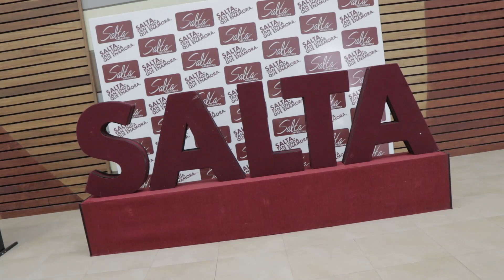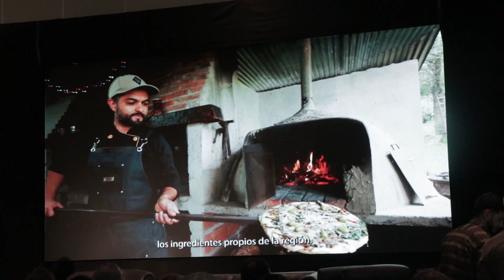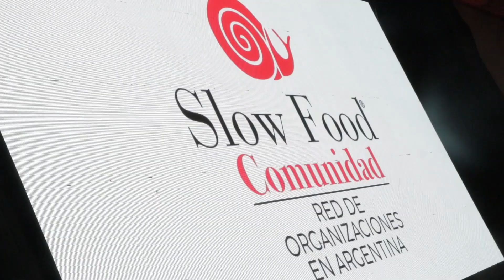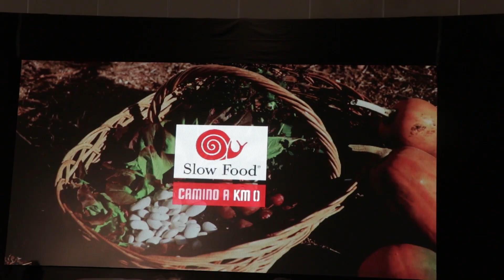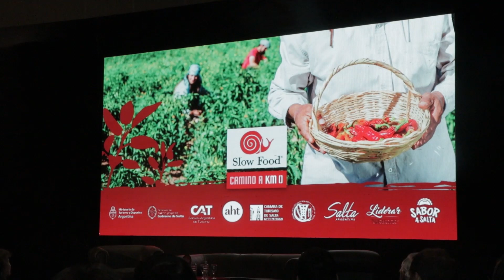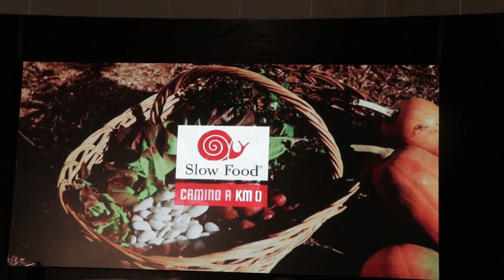Salta se suma con “Km 0” a la tendencia mundial de turismo gastronómico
Notas al ministro de Turismo,  Mario Peña; al  secretario de Relaciones Institucionales de la Cámara Argentina de Turismo, Horacio Repucci;  al cocinero Martín Argañaraz y al artista Milo Lenis.